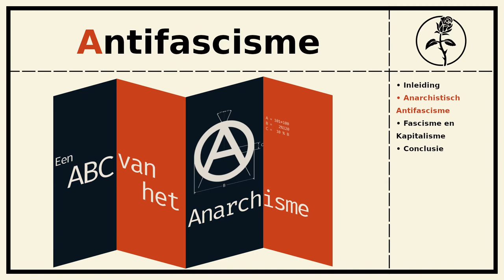Een ABC van het Anarchisme: Antifascisme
Het fascisme is nooit echt weg geweest, en in de laatste jaren maakt het weer een stevige opmars. Het dreigt zowel migranten, mensen met functionele diversiteit, en arbeiders allemaal onder de voet te lopen. Anti-fascisme is een noodzakelijke vorm van zelfverdediging, maar wat betekent dit voor anarchisten?